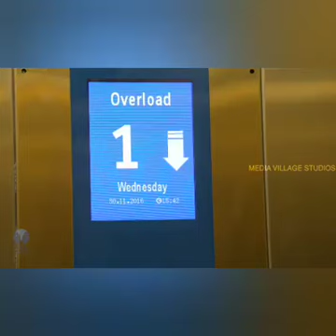Oscar winning two minutes movie